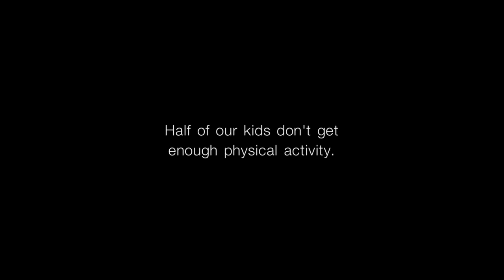The Facts About Childhood Obesity in Colorado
Colorado has one of the fastest growing childhood obesity rates in the nation. Learn more about the contributing factors, and the healthy changes underway in our state